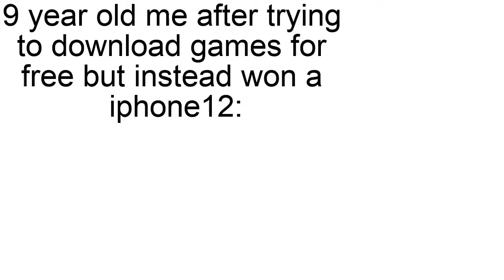Balkan people will understand